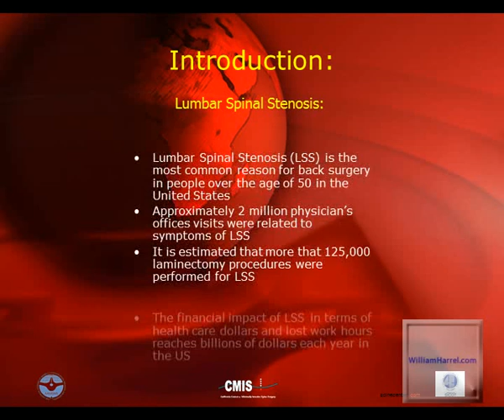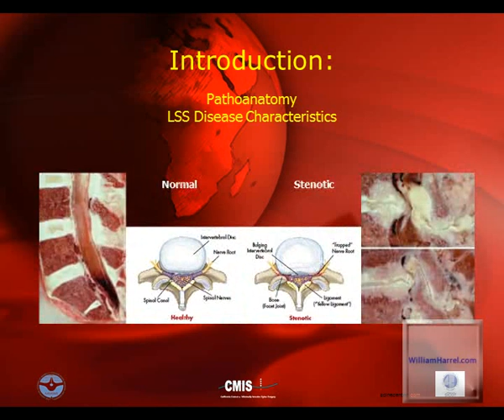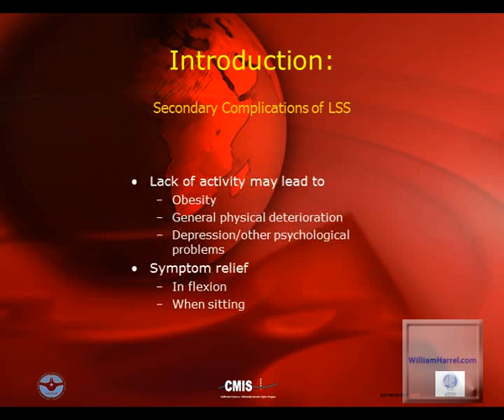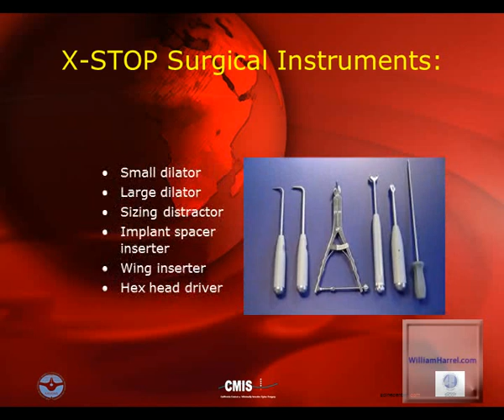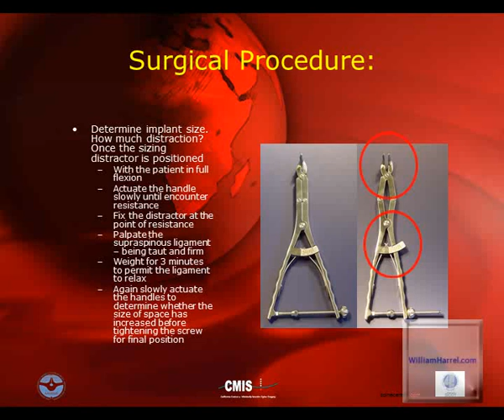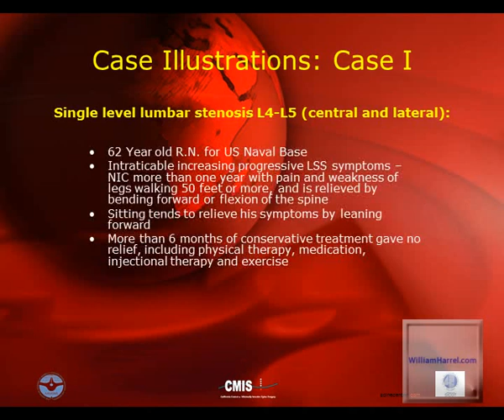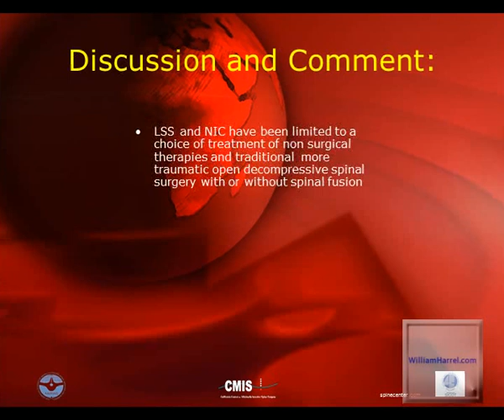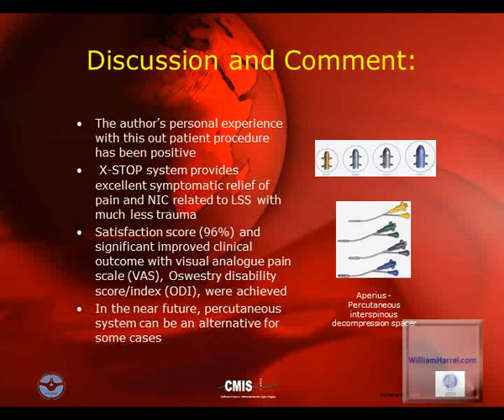Interspinous Process Decompression System (X-STOP) for Treatment of Lumbar Spinal Stenosis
Interspinous Process Decompression System (X-STOP) for Treatment of Lumbar Spinal Stenosis presented by Dr. John C. Chiu at 17th ISMISS - US, 32nd AAMISMS Hands-On Course for Endoscopic  Minimally Invasive Spine Surgery, Fellowship and Training Course, California Spine Institute